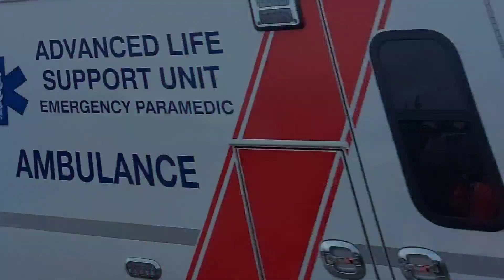BCAS responding ×3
In this video is 3 BCAS ambulances responding responding to 2 separate medical calls on Fraser highway in aldergrove/Langley Township.

units:
BLS: 63894
ALS: 63907
BLS: 63719

videos taken Friday March 25th, 2022